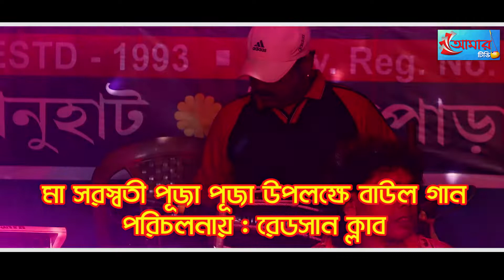যশোদা সরকারের নতুন গান বুকের ভিতর তবলা বাজাইছে || Jasoda Sarkar || Buker Bhitore Tir Mereche